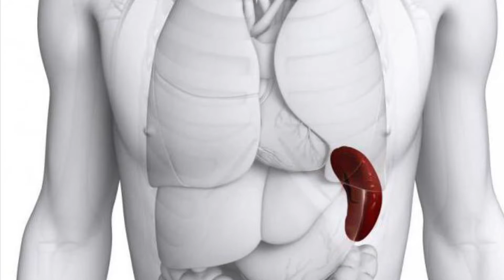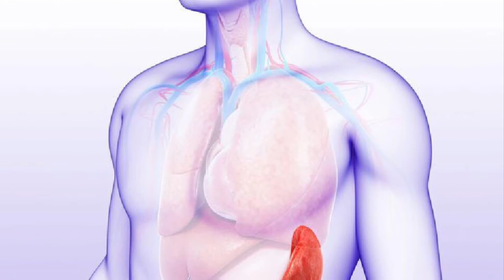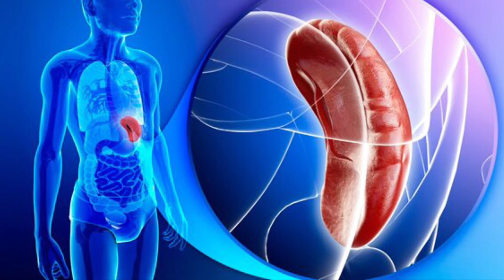A mund të jetohet pa shpretkë?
Shpretka është një organ i brendshëm në formë vezake që ndodhet afër stomakut dhe pankreasit, saktësisht poshtë diafragmës, në anën e majtë të barkut, shkruhet në faqen italiane kushtuar shëndetit.